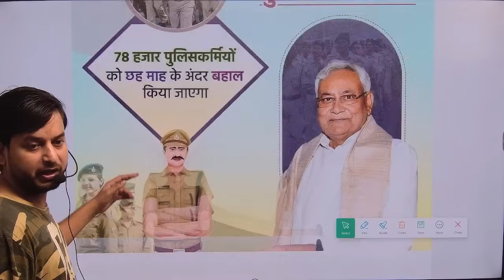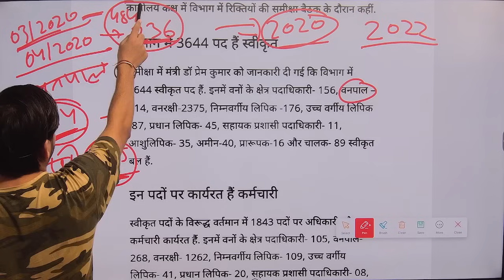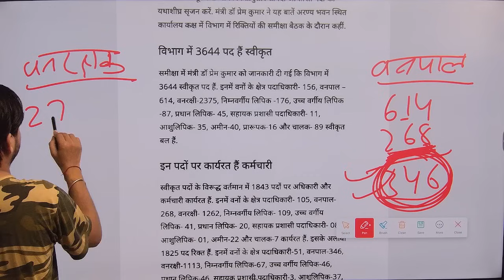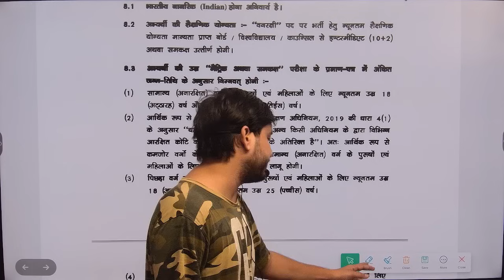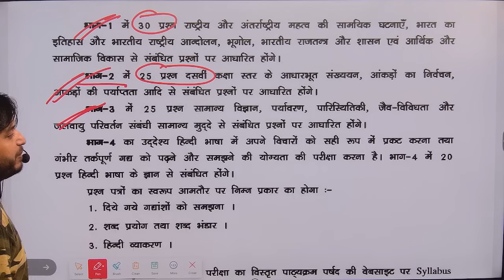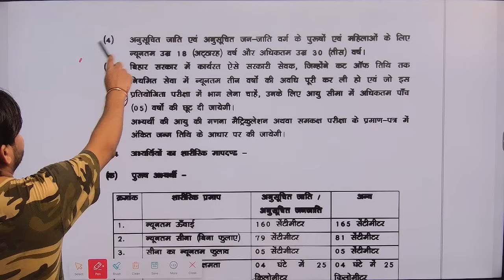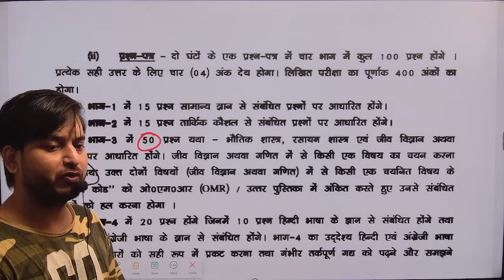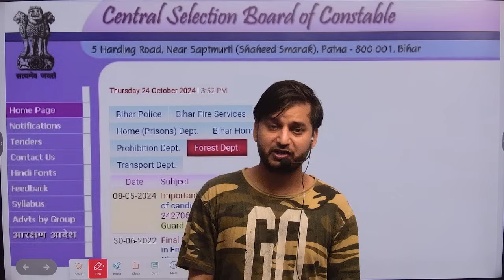बंपर भर्ती 😱 / CSBC / बिहार वनरक्षक & वनपाल नई भर्ती 2024 /Syllabus, Age & Physical संपूर्ण जानकारी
BIHAR FOREST GUARD UPCOMING NEW VACANCY 2024

Bihar forester new upcoming vacancy 2025

Bihar forest guard & forester new vacancy 2024

Bihar forester upcoming new vacancy update

Bihar forest guard new upcoming vacancy 2024

BIHAR FORESTER NEW VACANCY IMPORTANT INFORMATION 2024

BIHAR FOREST GUARD NEW VACANCY EXAM PATTERN